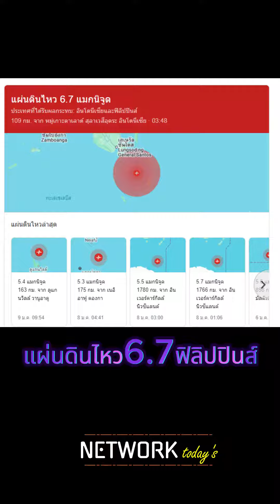เจาะข่าว today's วันที่9 ม.ค.67#มูลนิธิสภาเตือนภัยพิบัติแห่งชาติ